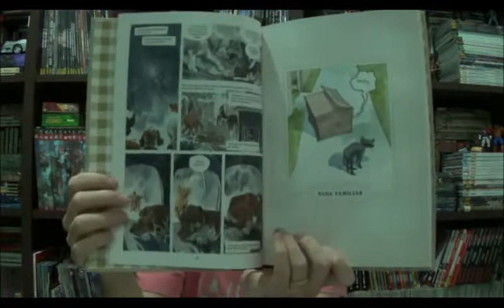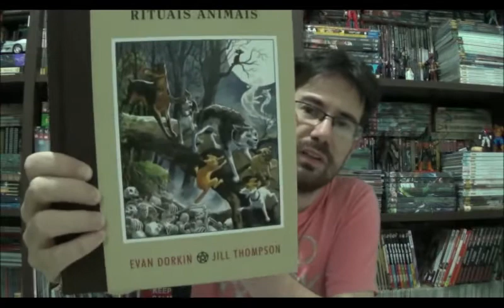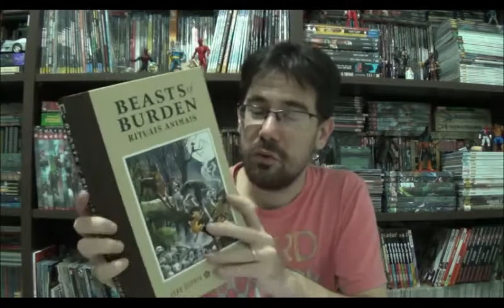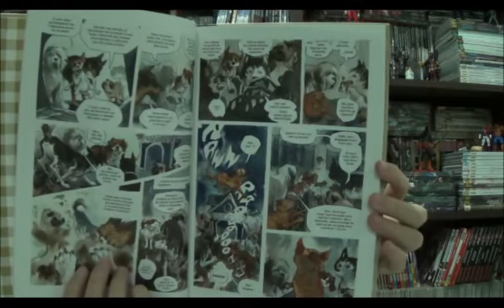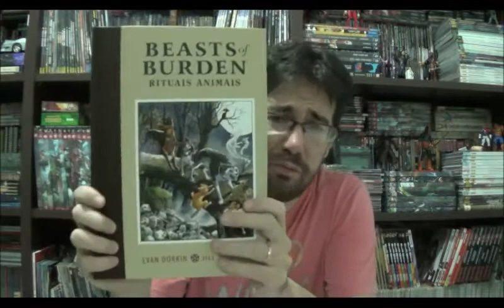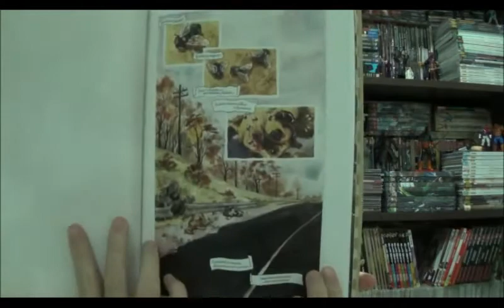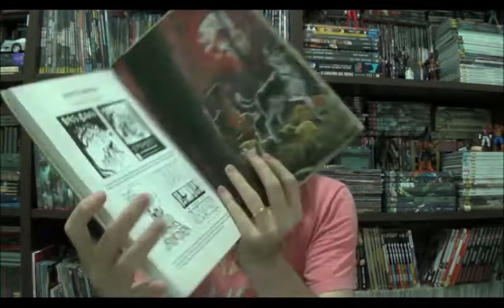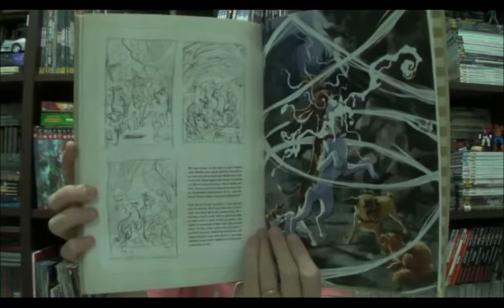Chapéu do Presto Especial - Beasts of Burden - Rituais Animais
Bem-vindos a mais um Chapéu do Presto, e bem-vindos a mais uma História em Quadrinhos da editora Pipoca e Nanquim com Beasts of Burden - Rituais Animais com Evan Dorkin nos roteiros e Jill Thompson na arte. Lançado originalmente ao longo de vários anos em revistas próprias ou junto a outras histórias, está revista compila todas as histórias já publicadas dessa matilha de amigos e um gato que vivem em uma estranha pequena cidade dos EUA.

O clima é o mesmo de clássicos dos anos 80 como Conta Comigo ou os Gonies, mas desta vez com animais no lugar das crianças e com um pouquinho mais de sangue. Uma mistura de horror, suspense e aventura com pitadas pontuais de humor.